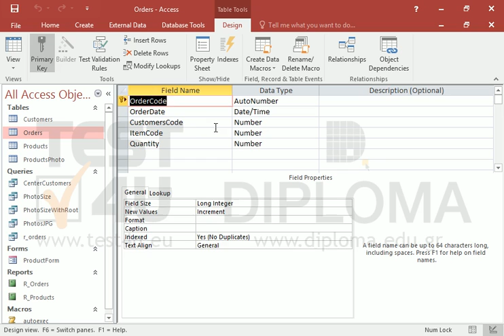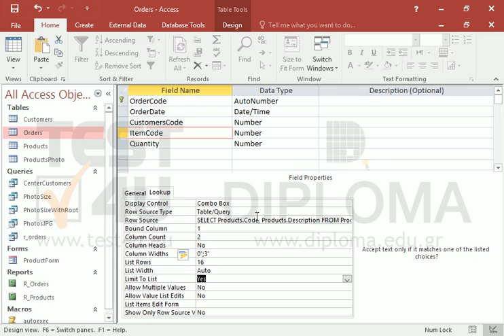Set the display control of the ItemCode field in the Orders table as combo box, the Row Source...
Set the display control of the ItemCode field in the Orders table as combo box, the Row Source Type property to Table/Query, derive data for the Code and Description fields from the Products table and apply sorting by Description in ascending order. Make sure the first column (Code field) is not displayed, the count column is 2, the column headers are not displayed and there is a limit to the list.